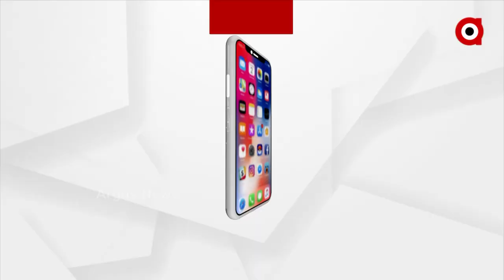Situation In Balasore After Heavy Rainfall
In Balasore district Jalaka, the river was above the danger mark while the people of the lower areas were in fear and apprehension! See this scene from Balasore